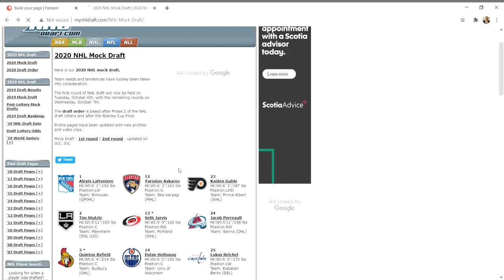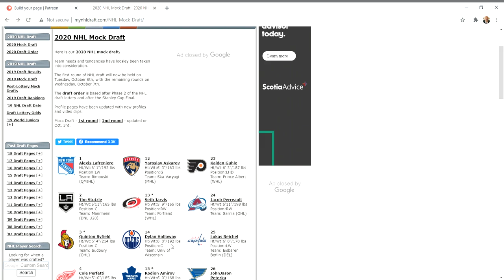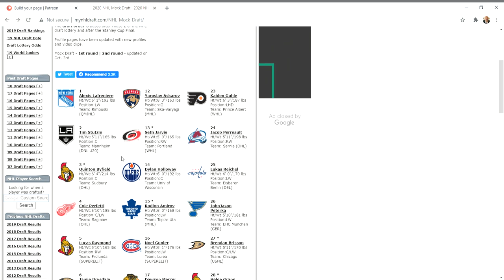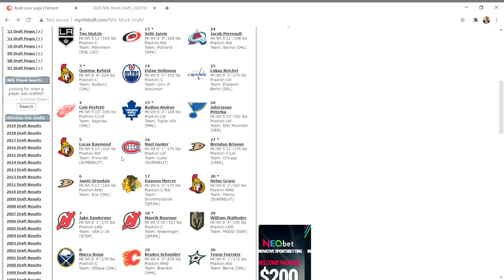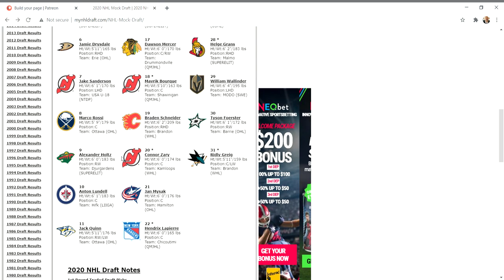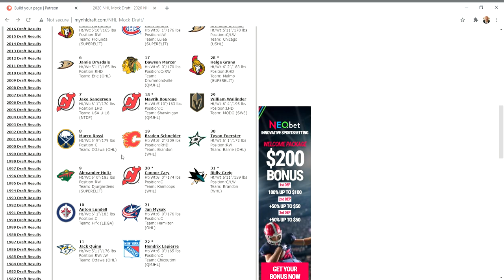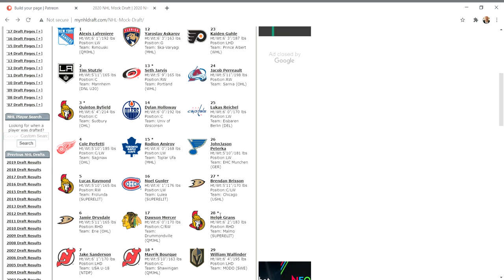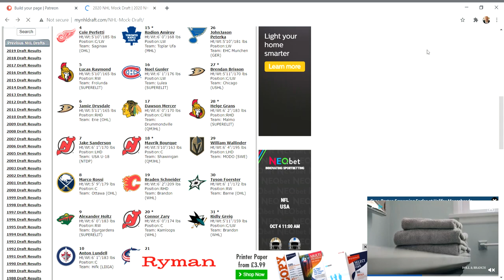2020 NHL MOCK DRAFT AND TRADE DISCUSSION FROM THE FINEST IN THE LAND. THANKS FOR YOUR LETTERS.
I go over the top projected prospects with a few surprises and much pearls